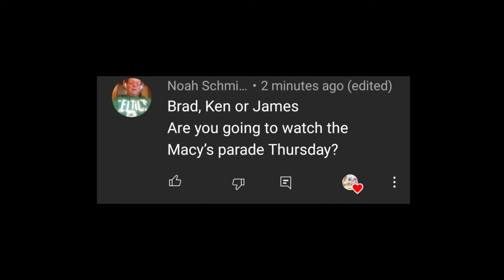Answering Your Questions #3